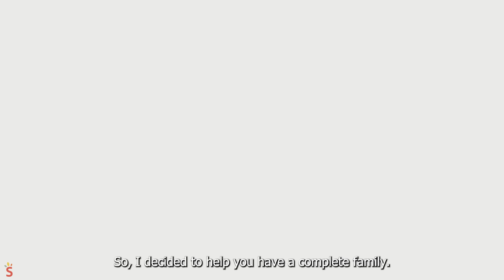CATNAP: ABANDONED ORPHAN?! Poppy Playtime Chapter 3 Animation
00:00 - CATNAP: ABANDONED ORPHAN?!
08:05 - CATNAP ZOMBIE FAMILY REUNION?!
15:04 - Smiling Critters BABY REVENGE on BABY CATNAP?!

Felix went away for work, leaving Bella at home to care for Catnap and Toots. With money running out and unable to buy milk for the children, Bella decided to leave Catnap at an orphanage. 🍼💔

At the orphanage, Baby Catnap was bullied by the other children. 😢👶 Determined to find his mother, Baby Catnap escaped the orphanage and learned that Felix was his father. 🏃‍♂️🔍 Felix returned home to reunite with Bella and Toots, but Catnap was taken back to the orphanage. 😞🏡

Bella decided to keep it a secret from Felix that she had abandoned Catnap. 🤐💔